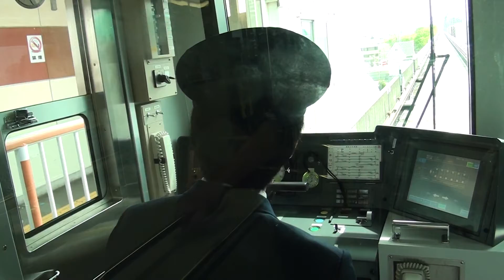ニューシャトル 運転席 吉野原〜今羽間 新幹線すれ違い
ニューシャトル＝埼玉新都市交通伊奈線
高架橋の橋脚を新幹線と共用